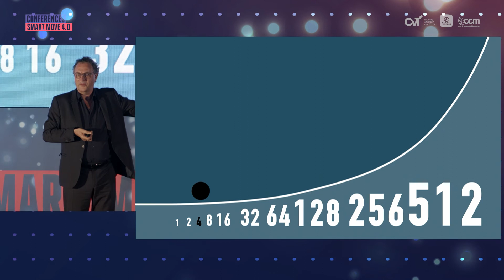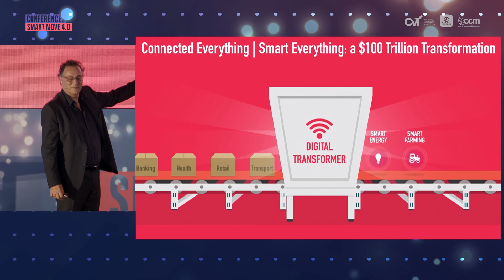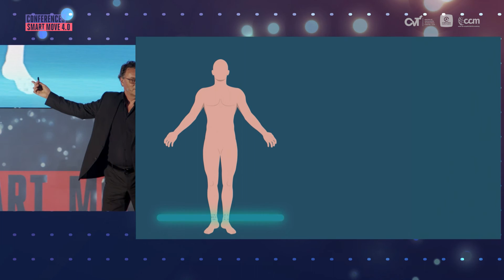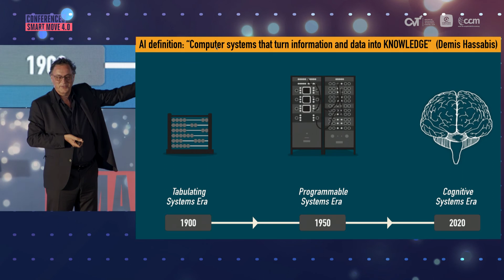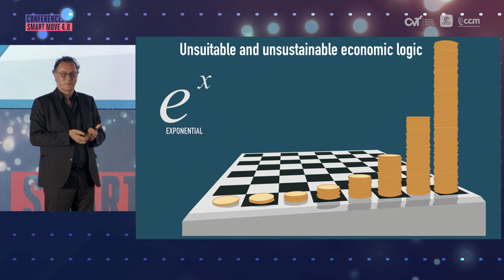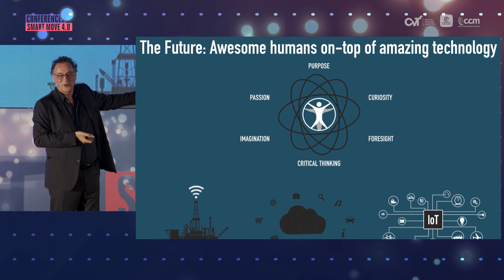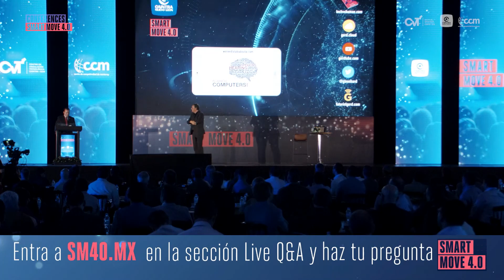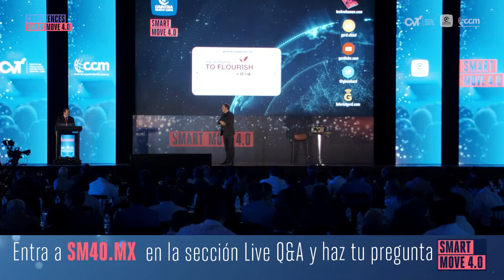Smart Move 4.0 in Monterey Mexico 2019: Futurist Keynote Speaker Gerd Leonhard Keynote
What is the future of work in a post automation world? And where does that leave us humans?

In his highly acclaimed talk, Futurist Gerd Leonhard dives into the world of human-assisted work and the importance of creativity and remaining human as machines and AI attempt to systematize and automate every aspect of our world.